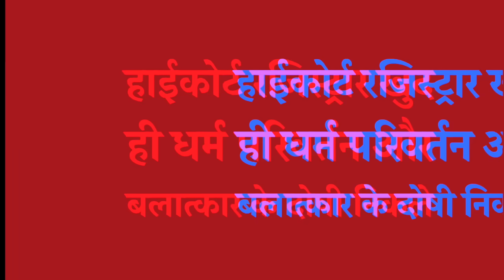हाई कोर्ट पूर्व रजिस्ट्रार खुद ही धर्म परिवर्तन और बलात्कार के दोषी निकले